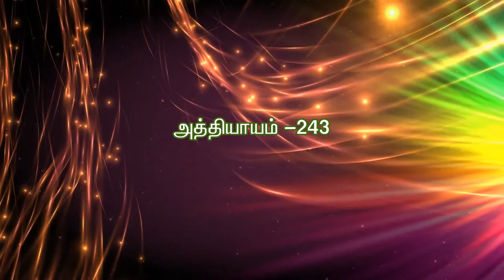" Om Agathesaya Nama " is a manthra for getting rid of part bad deeds says Mr.Thiayagarajan